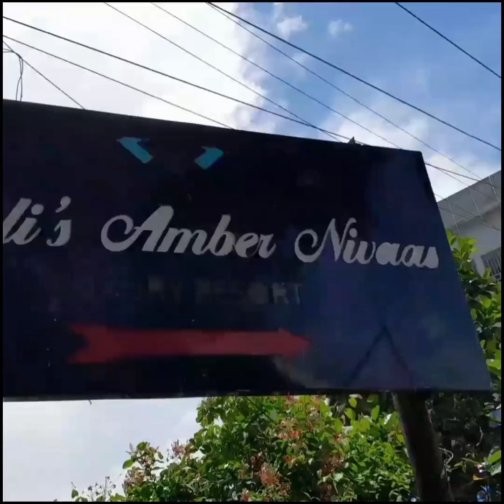৯০০ টাকায় সুইমিং পুলে সারাদিন | মুন্সিগঞ্জ ভ্লোগ-০১| A To Z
মুন্সিগঞ্জ জেলার সিরাজদ্দিখান উপজেলার ইছাপুর ইউনিয়নে ঢালী আম্বার রিসোর্ট অবস্থিত।